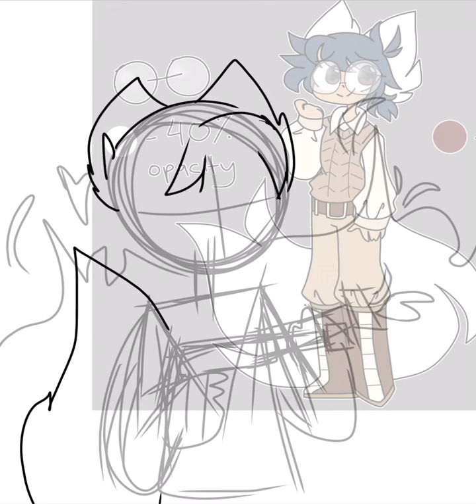Artfight 2023 | Fire (wolfy) | Speedpaint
Attack number three